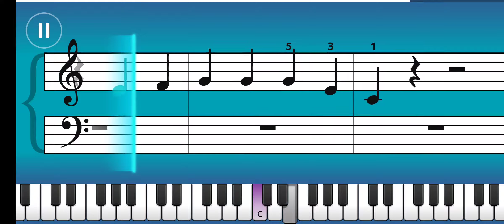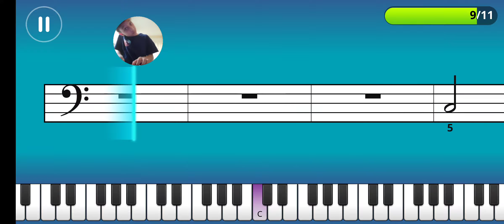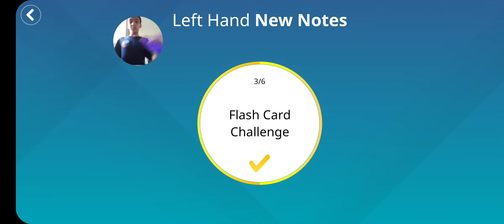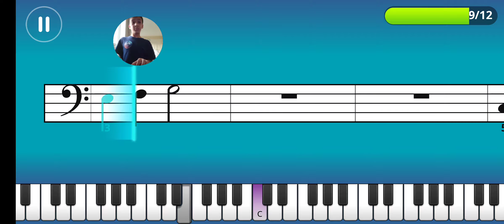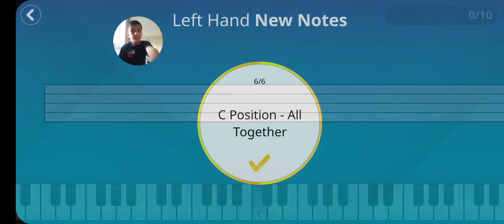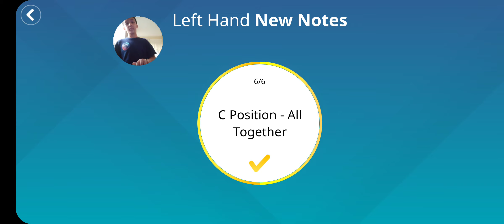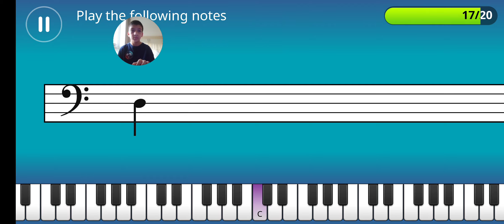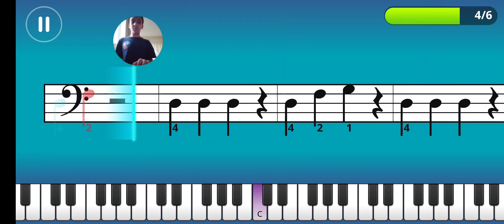Simply piano again.